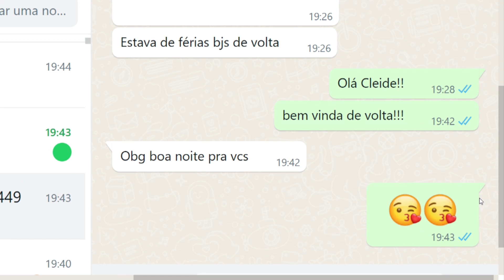Pets dos telespectadores part 4 03 05 22